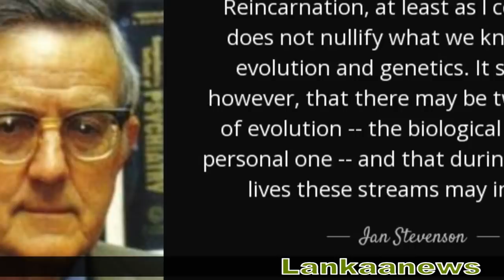එල්ලා මැරූ අයෙක් පෙර භවය හෙළි කළ හැටි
Voice - Amal almeda ( Journalist)